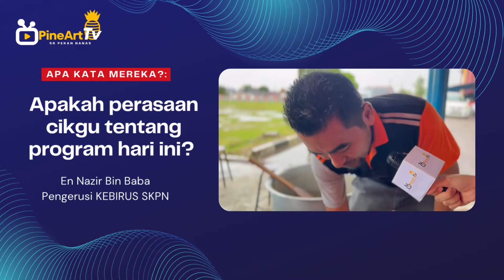[TVPSS PINE ART TV] EPISOD 1 : Program Bubur Assyura 2022